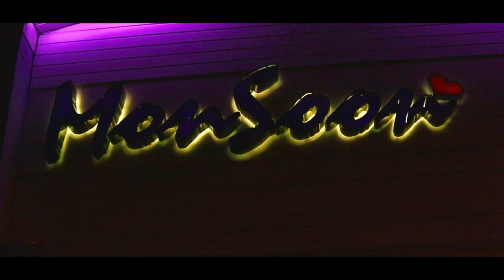50th Birthday Celebrations